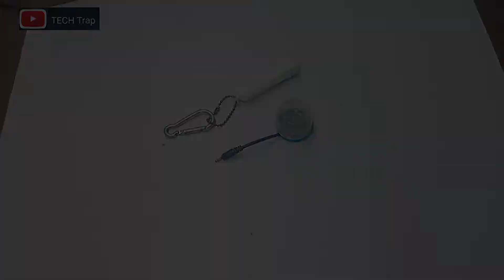Diy keychain torch . how to make mini rechargebe torch at home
1) used inhaler

2) 5mm white led

3) push switch

4) dc male and female round connector

5) any small empty container

{ my equipment }

1) Mobile

2) tripod

3) light